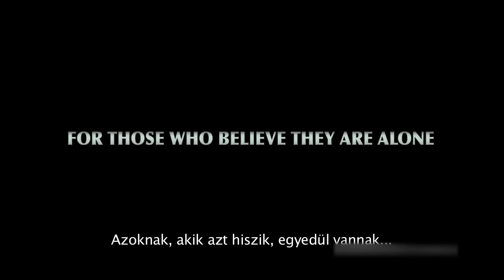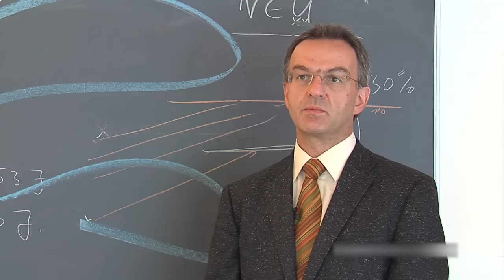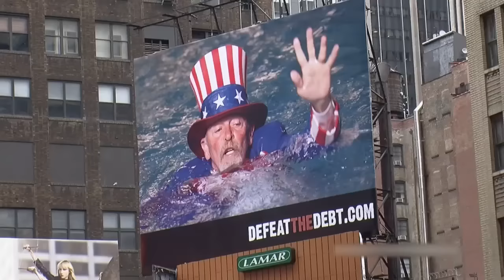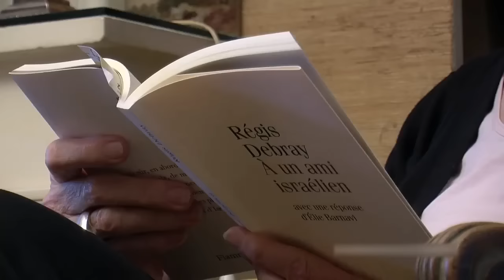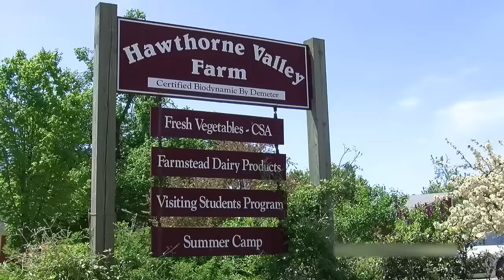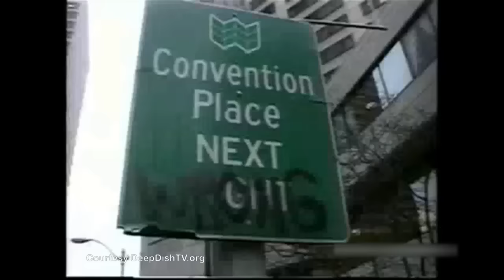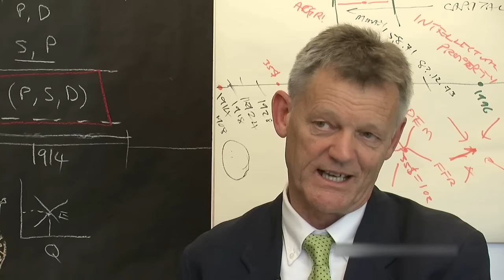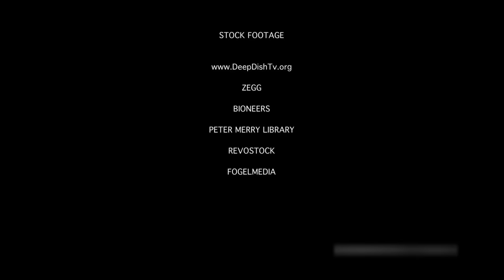Kulturális Kreatívok - A Forradalom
AZOKNAK, AKIK AZT HISZIK, EGYEDÜL VANNAK
Kiss Virág és Szabó Sipos Barnabás színművészek hangjával elkészült a szinkronja  az eddig legnézettebb filmünk -(több millió néző)- újravágott/fordított 60 perces változatának.
Ezt az alkotásunkat anno törölték az internetről…
Köszönet mindazoknak akik nem hagyták hogy ez a film eltünjön az emberek szeme elől!
Mostantól ismét szabadon/ingyen megnézhető és letölthető a teljes film.
Végezetül egy kis információ hogy miről is van szó…
(Fogel Frigyes)

Nem vagy egyedül! - Kulturális Kreatívok - A Forradalom
Koritár Henriett írása

Nagyon sok, sőt egyre több olyan magányos(nak tűnő) ember él a világban, akik annak ellenére, hogy nem a szétválasztó gondolkodás, hanem a szintetizáló jellemző rájuk, egyedül érzik magukat. Ők azok, akik alapvetően optimisták, de ma még úgy érzik, kevesen vannak, nem tudnak hatékonyan beleszólni a társadalom alakításába. Valahogy úgy vannak vele, hogy változtatnák ők a világot, de a világ túl nagy ahhoz, hogy az egyén a világ dolgaira bármilyen hatást gyakorolhatna.
Egyedi viselkedés- és gondolkodásformát képviselnek, amely sajátosan keresztezi az egyéni tudatosodás és a társadalomban megjelenő szociális szerepvállalás kérdéseit, amely a régi minták elengedésében, és új minták létrehozásában látja a jövőt, legyen szó egyéni útkeresésről, spiritualitásról, környezet-tudatosságról, társadalomról, civil jogokról, a nők és a gyerekek helyzetéről, humanitárius kérdésekről, politikáról vagy a globalizációs folyamatok alakulásáról.

Nos, megnyugtatásként mondom, hogy ha Te is így érzel, akkor elképzelhető, hogy Te is tagja vagy azokank a bizonyos "Kulturális Kreatívoknak", akikről a média ugyan nagyon keveset beszél (és még a Google keresőbe beírva is kevés találat jelenik meg), de akiknek a száma egyre nő a világban, és akikről már 2000-ben könyv jelent meg : The Cultural Creatives. How 50 Million People Are Changing the World (Harmony Books, NY). Ebben a könyvben mutatta be Paul Ray amerikai szociológus és Sherry Ruth Anderson pszichológus azt az új társadalmi réteget és gondolkodásmódot, amely a hagyományos modernista versus konzervatív világszemlélet mellett mind komolyabb helyet követel magának a világ társadamaiben és amely felismerés a világ több országában, így Magyarországon is folytatott felmérésekre épül.

Néhány évvel később (egy hazánkat sok évvel ezelőtt elhagyó honfitársunk), Fogel Frigyes - aki egyébként cselló művész - úgy döntött, hogy az "elméleti" bizonyítékok mellett, kézzel fogható bizonyítékokat is szolgáltat ezeknek az embereknek és hozzálátott a Kulturális Kreatívok című film elkészítéséhez. A 2009-ben elkészült film magyar szakembereket és kulturális kreatívokat szólaltat meg, gyakorlati példákon keresztül is bemutatva a jelenség lényeget (ill. annak magyar vonatkozását).

Frici azonban nem állt itt meg, folytatta a munkát és néhány héttel ezelőtt nyílvánosságra hozta azt a filmet, amely a Wikipedia szerint az első, hivatalos film a kulturális kreatív jelenségről. Egy bejegyzés formájában akkor én is beszámoltam a hírről
Henriett Koritár